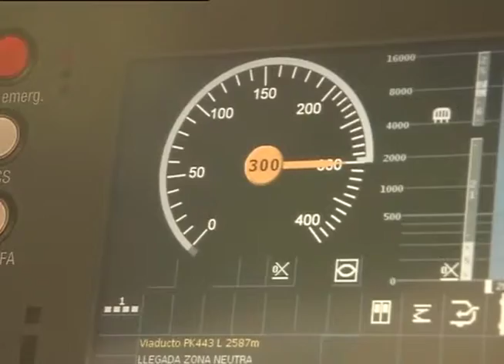TAV. ALLASIA (LNP): GIORNATA STORICA CHE RICONOSCE L'IMPORTANZA FONDAMENTALE DELL'OPERA